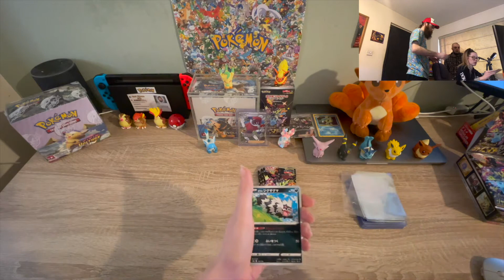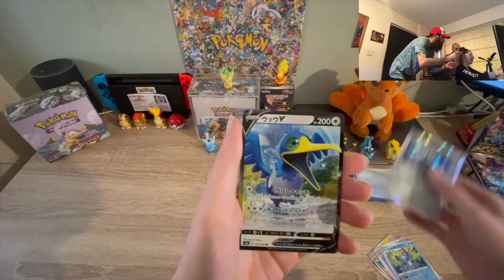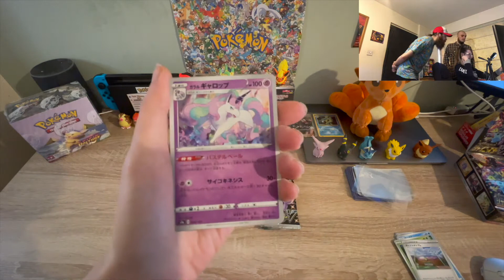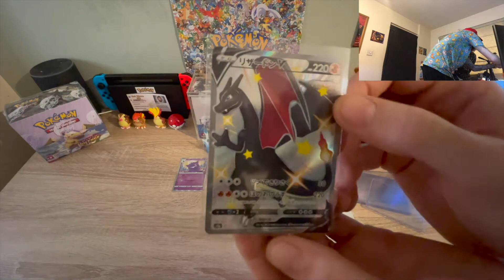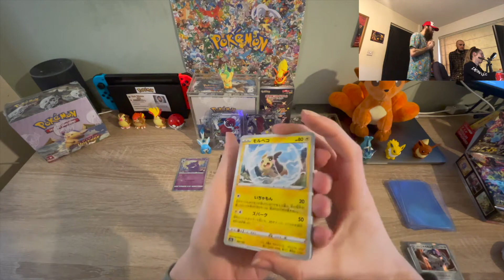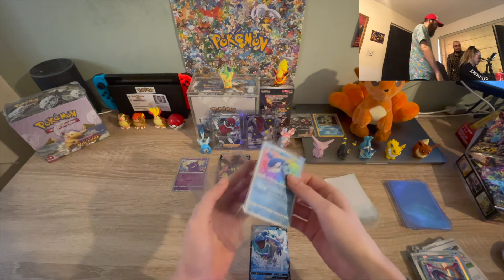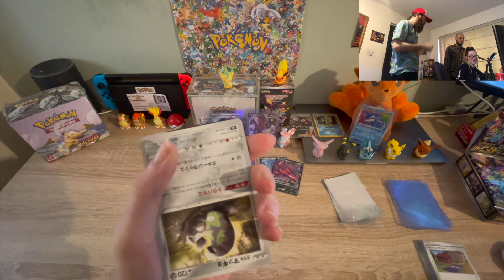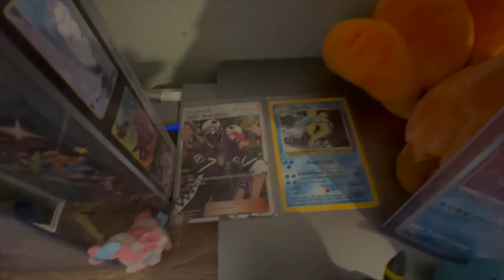Shiny Star V, We Pull The Charizard!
🔴  SHINY STAR V 🔴

🌟what an incredible episode we have today guys, the title explains it all, hit after hit after hit and then boom!🌟

Checkout our previous break below.

Welcome to our Channel, English Dean, bringing you weekly videos from many topics surrounding Pokemon, Grand Theft Auto V and Red Dead Redemption 2 and in the future many other games, enjoy my video and see you in the next one!